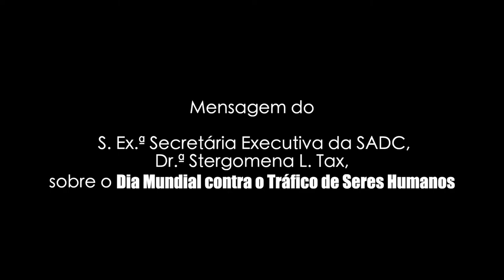Message from SADC Executive Secretary H E Dr Stergomena L Tax on World Day against Trafficking in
Message from SADC Executive Secretary H E  Dr Stergomena L  Tax on World Day against Trafficking in Persons 2020 -Portuguese